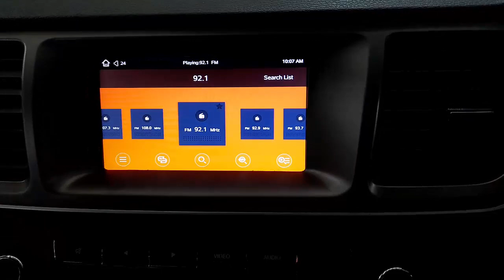WRECKING 2021 LDV G10 1.9L DIESEL C34824 AUTOMATIC G10 PARTS TEST